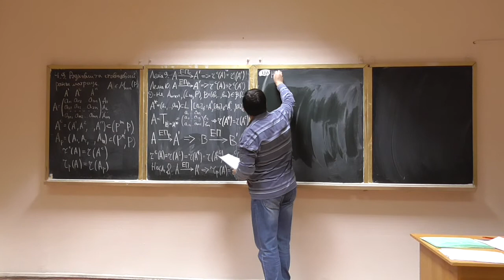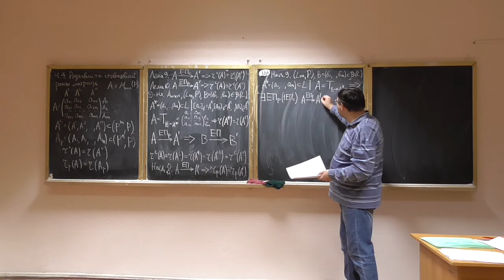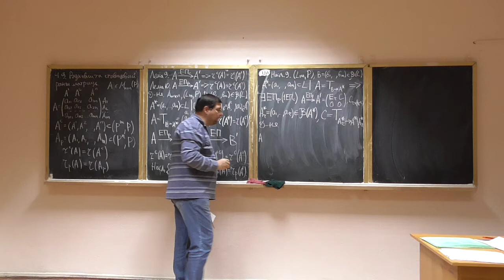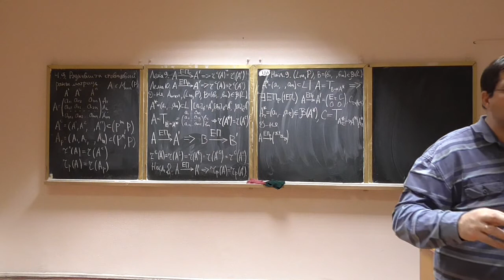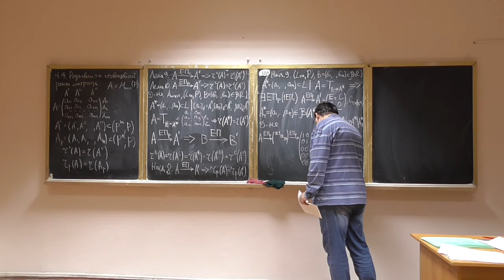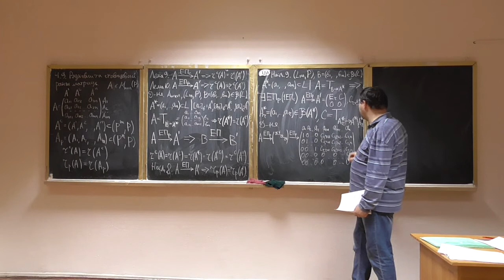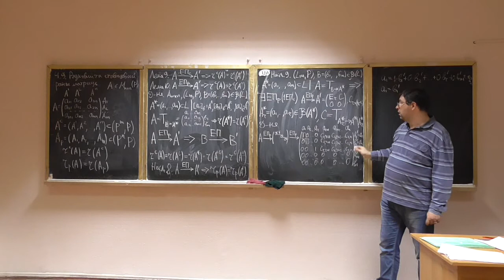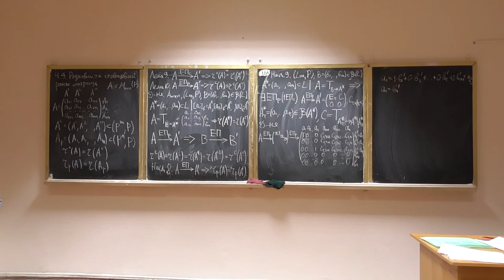Алгебра та геометрія, лекція 22-2: зведення системи векторів до трапецієвидної форми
Розглянуто такі питання:
-- зведення системи векторів до трапецієвидної форми (у координатному представленні) та пов'язані з цим питання визначення рангів матриці.